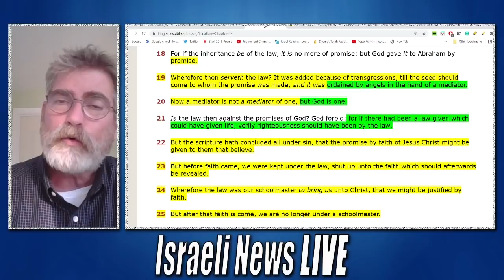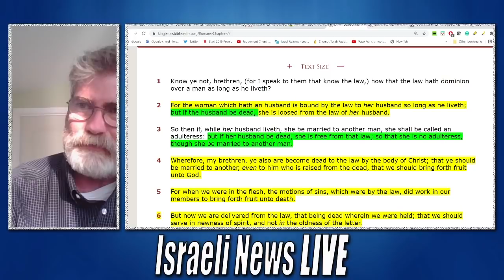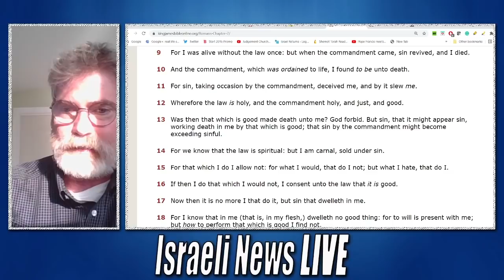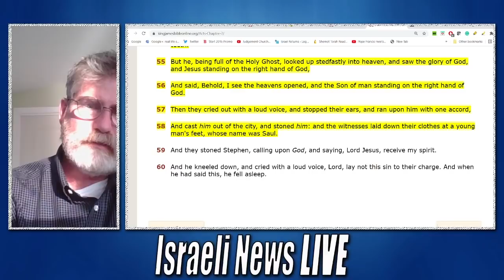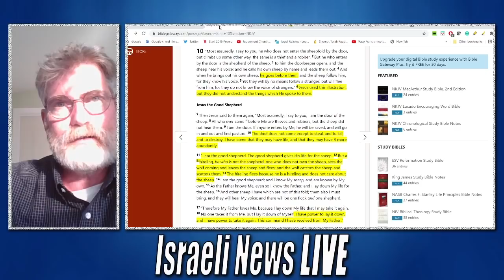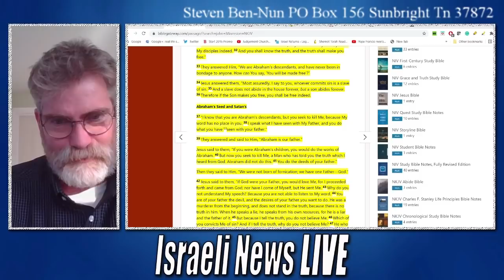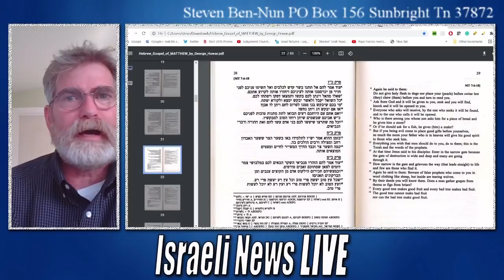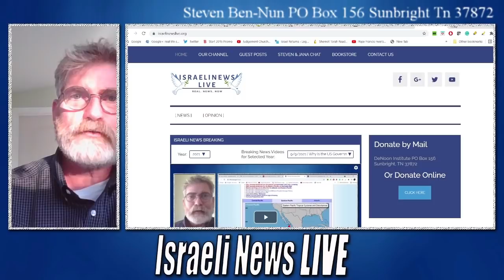All Those Before Were Robbers and Thieves